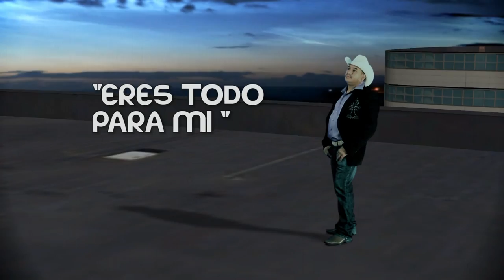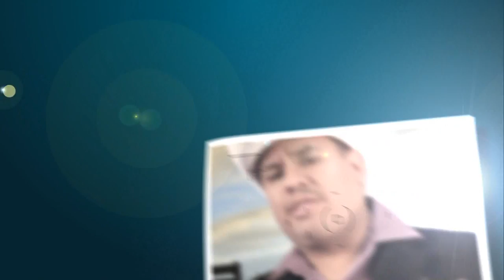EDGAR IBARRA ERES TODO PARA MI PROMUSSA STUDIOS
Este es uno de los temas del CD del compa Edgar Ibarra la verdad tiene buenisimos temas el CD completo el cual ya esta en itunes